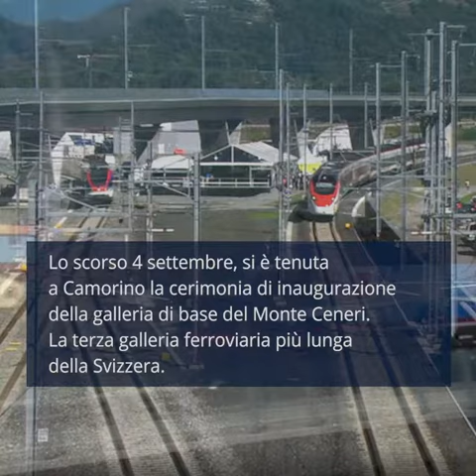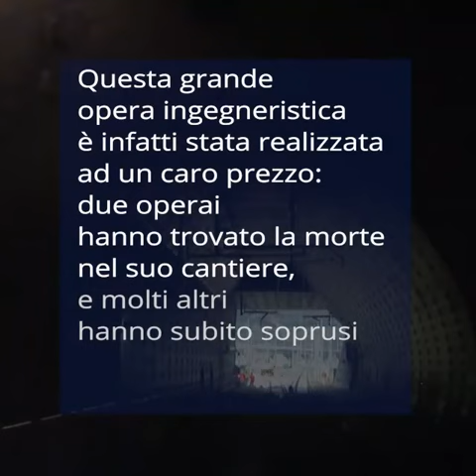Giustizia per gli operai di AlpTransit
Video comunicato